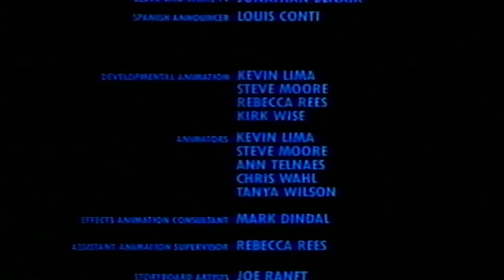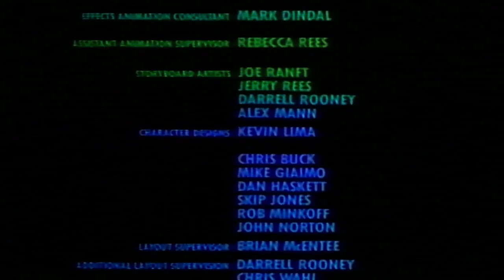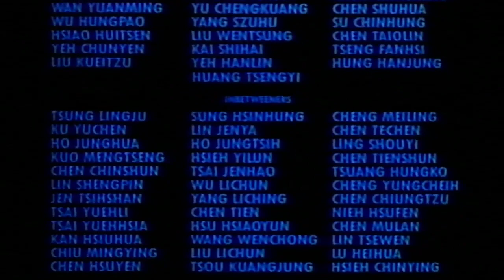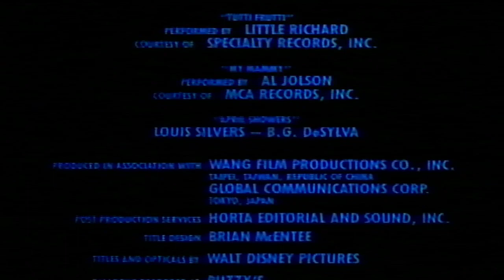Closing To The Brave Little Toaster 1991 VHS (Ink Label Copy)